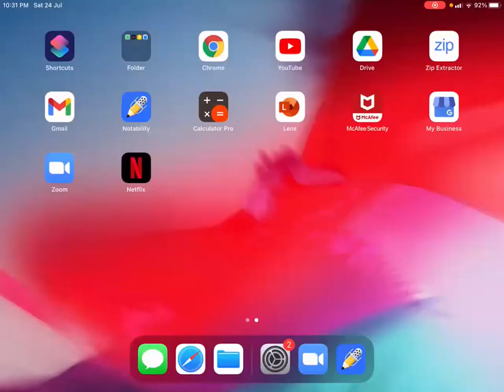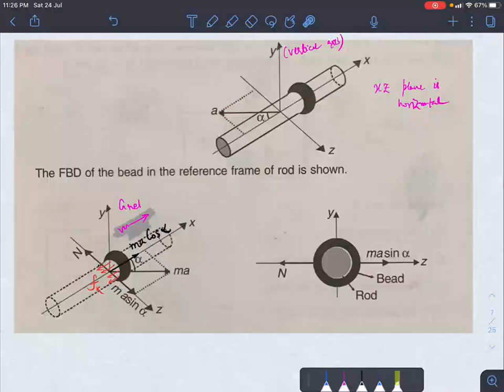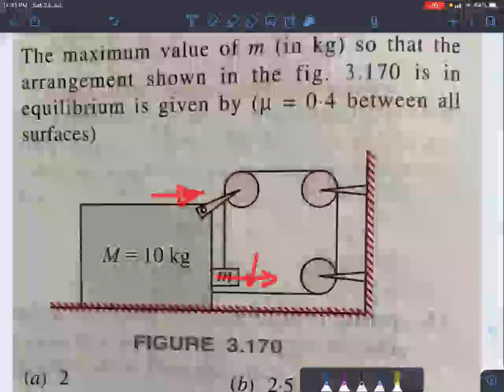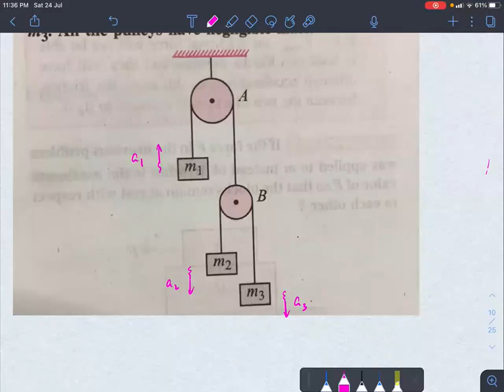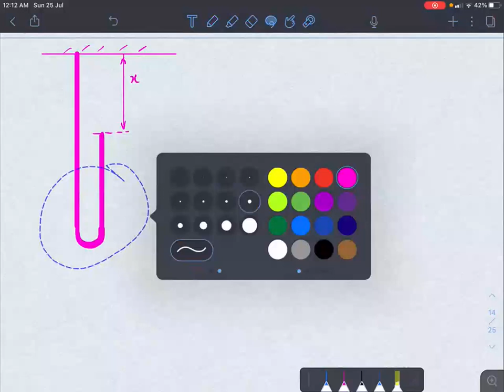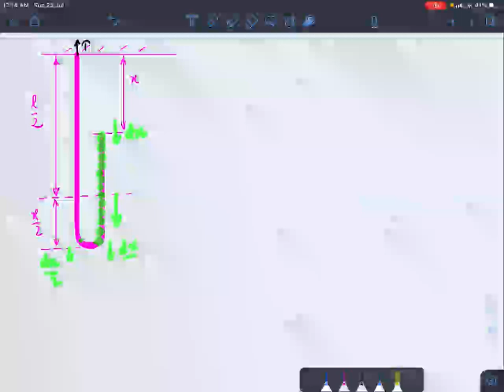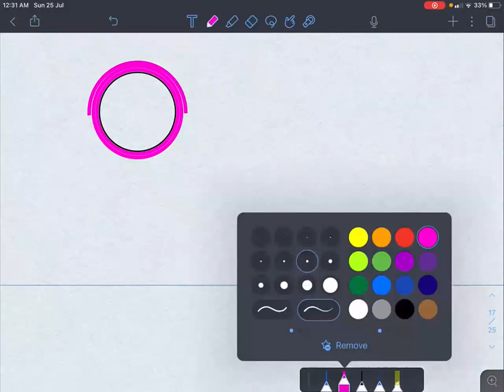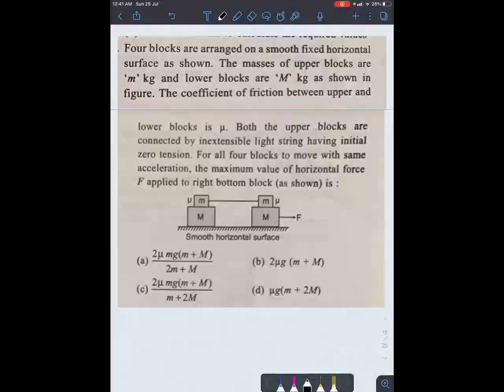Advanced Lecture - 2 on Newton's Laws of Motion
I have taken up 10 good questions, each one different from the other.
You will learn good concepts through them.